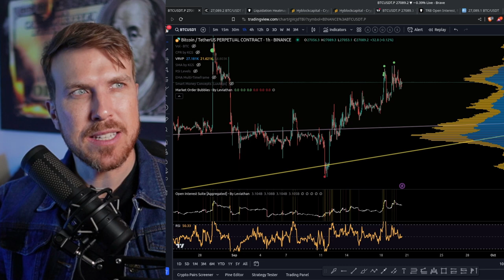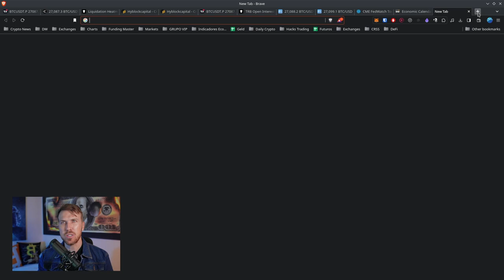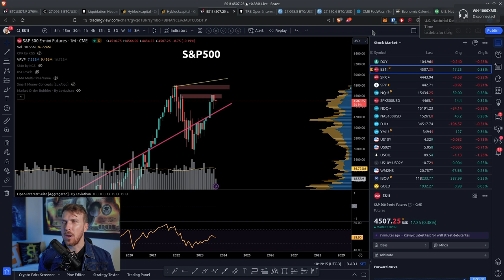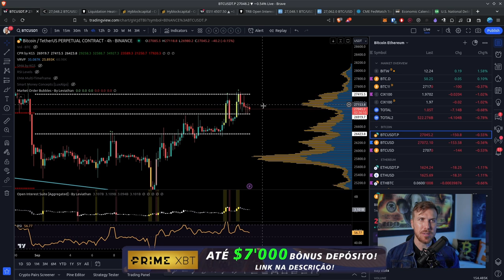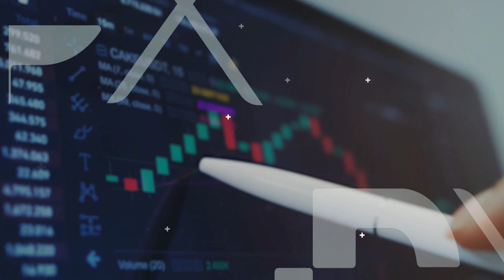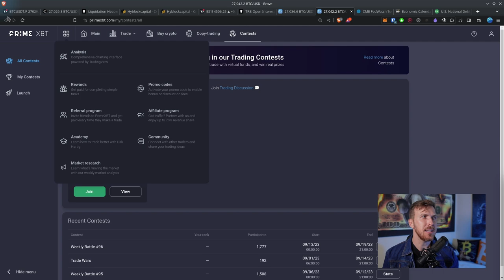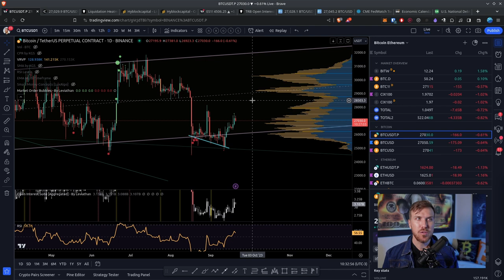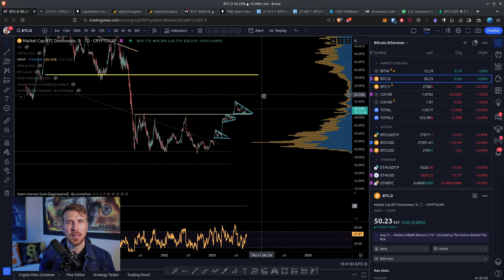BITCOIN SUPER QUARTA! VEM VOLATILIDADE AI? [PRÉ-POWELL...]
🔥 PRIMEXBT FUTURES (7% BÔNUS DE DEPÓSITO ATÉ $7000)
Cupom: ANDREFAUTH7

!!! ATENÇÃO !!!